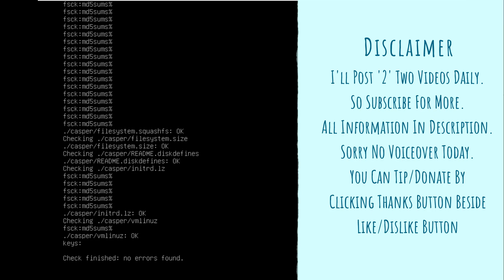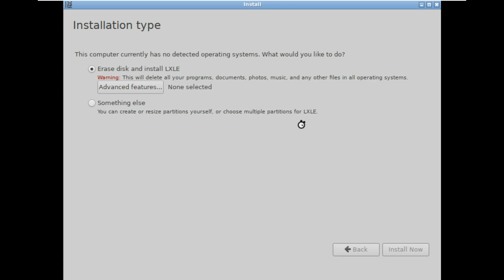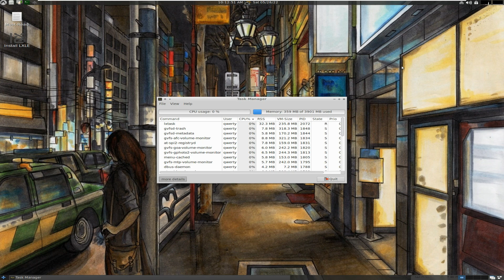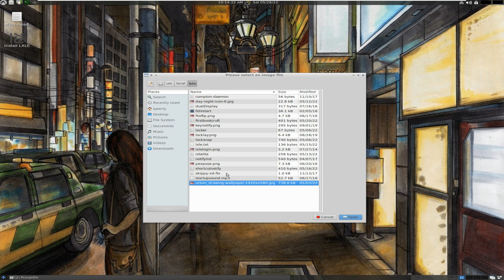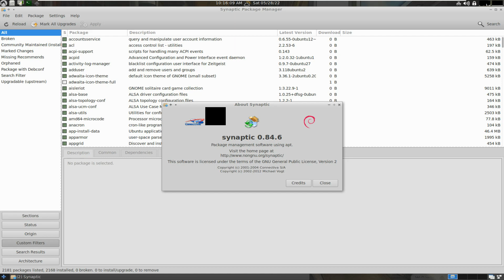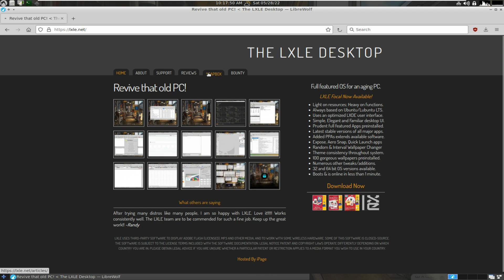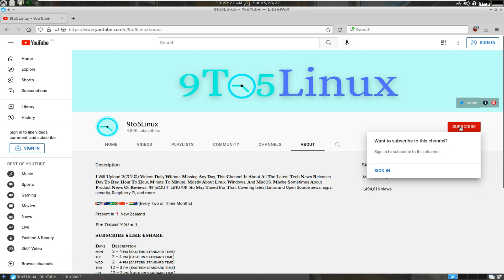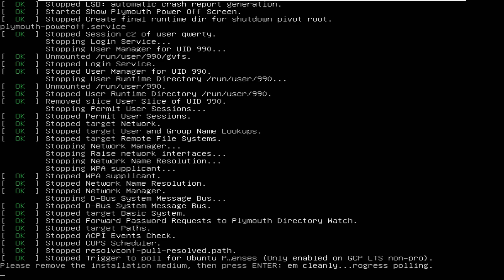LXLE Focal Nicest Looking Linux Distro?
In This Video We Are Discussing About Ronnie Whisler has announced the release of a brand-new version of LXLE, a lightweight distribution based on Ubuntu and featuring the LXDE desktop. The new version is based on the long-term supported Ubuntu 20.04

:: more ::

Full featured OS for an aging PC.
LXLE Focal Now Available!
Light on resources; Heavy on functions.
Always based on Ubuntu/Lubuntu LTS.
Uses an optimized LXDE user interface.
Simple, Elegant and Familiar desktop UI.
Prudent full featured Apps preinstalled.
Latest stable versions of all major apps.
Added PPAs extends available software.
Expose, Aero Snap, Quick Launch apps
Random & Interval Wallpaper Changer
Theme consistency throughout system.
100 gorgeous wallpapers preinstalled.
Numerous other tweaks/additions.
32 and 64 bit OS versions available.
Boots & is online in less than 1 minute.

:: More ::

LXLE Focal Released

After many weeks of tweaks, adjustments and issues addressed the final version of LXLE Focal is being released for public criticism. This version is based on Ubuntu 20.04.4 LTS with LXDE.

This release concentrated on keeping the distribution light yet providing full featured apps and utilities necessary to deal with today's computing demands.

Issues Addressed

Image Writer Updated
Stick Formater Updated
Driver Manager Updated
Languages Installer Updated
Input Method Updated
PPA Library Additions Updated
Xarchiver Contextual Menu Fixed (again)
Replaced Applications

Arista replaced with HandBrake
Pinta replace with Gimp
Pluma replaced with Mousepad
Seamonkey replaced with LibreWolf
Abiword/Gnumeric replaced with LibreOffice
Mirage replaced with Viewnior
Linphone/Pidgin replace with uTox
New Additions/Improvements

App Grid (software center)
Blanket (relaxing sound generator)
Bluetooth Adapters (set properties)
Claws Mail (lightweight email client)
Disk Image Mounter (mount ISO's)
Liferea (rss reader)
Nite Lite Switch (set screen temperature)
GAdmin-Rsync (backup utility)
GAdmin-Samba (gui to configure file sharing)
Osmo (personal organizer)
TLP GUI (configure TLP power manager)
100 brand new and reduced file size wallpapers
LockScreen updated and includes random Fortune quotes.
Additional notable changes

Additional Themes
Custom NeoFetch
Zram was replaced with Zswap
Pop Notifications Control Added
Guayadeque Music App interface and cache adjustments
The LXLE wiki has been updated to reflect the changes of default programs.
Known Issues

Todays Video - LXLE Focal Now Available!!